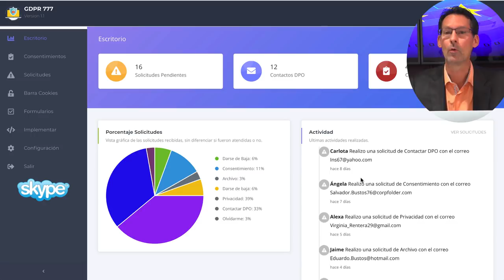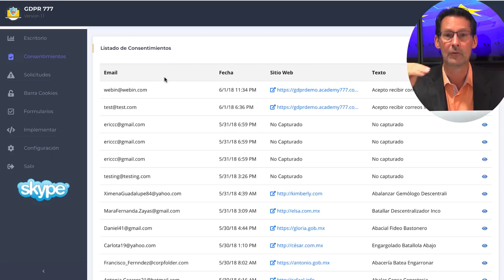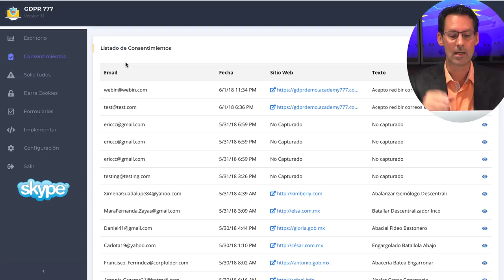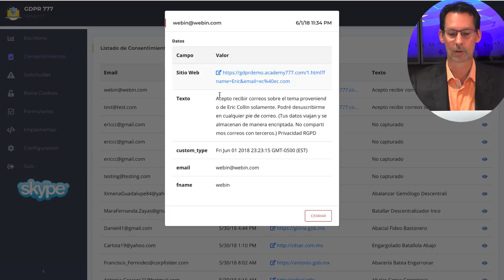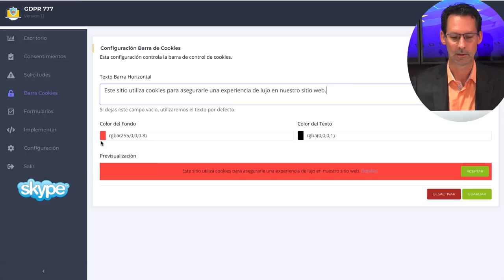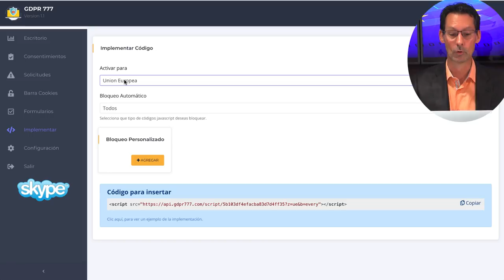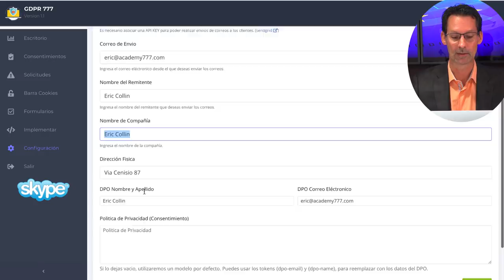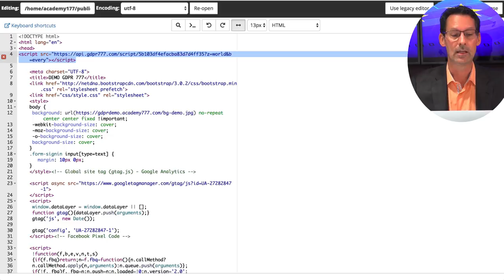[GDPR 777] DEMO del Software/app #1 de CUMPLIMIENTO para MARKETEROS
* Estás a 1 CLIC de CUMPLIR con la LEY GDPR & e-Privacy de la UE. *

GDPR = Reglamento Europeo de Protección de Datos.

El 24 de mayo de 2016 entró en vigor el Reglamento general de protección de datos, que se aplicará a partir del 25 de mayo de 2018.

Si eres dueño de una página web o sitio web tu estás afectado por esta nueva LEY de PRIVACIDAD que nos afecta a todos, no importa donde vivimos.

Nuestros sitios pueden ser visitados por EUROPEOS y por ende la ley nos cae encima.

Hemos creado el ÚNICO SOFTWARE que reune todas las tareas que nos afectan como marketeros.

Tu debes ver la presentación donde aprenderás TODO lo que tenemos que hacer con nuestros sitios web.

La BUENA noticia es que, a pesar de hacernos sudar la gota gorda, saldrás de la presentación con la lista completa de TODO lo que debes hacer.

Si no QUIERES o PUEDES hacerlo, nuestro SOFTWARE te lo hará todo en 1 CLIC.

Aprovecha la SUPER OFERTA del momento!

Las organizaciones que utilicen esta clase de cookies: cookies de analytics, publicidad, servicios de chat o de encuestas tendrán que dejar de utilizar estas cookies en sus sitios web o cumplir con las nuevos reglamentos.

Consentimiento tácito o implicado no será suficiente:  Simplemente visitar el sitio web no contará como consentimiento de parte del usuario. El GDPR requiere una acción de afirmación por parte del usuario como señal de su consentimiento. Así que cargar tu página web con cookies y esperar que el usuario no cancele su uso será prohibido.

1. Consejos sobre ajustar las configuraciones del explorador no serán suficiente: se puede configurar el explorador web para aceptar o no algún tipo de cookie. Pero este tipo de mensaje tampoco será suficiente para el GDPR ya que no es práctico para los usuarios.

2. “Por usar este sitio web usted acepta el uso de cookies” ya no será válido: este tipo de mensajes era utilizado antes como una solución alternativa para el cumplimiento de las leyes de cookies. Sin embargo, si no hay una libertad de elección por parte del usuario tampoco será válido para cumplir con el GDPR.

3. Será necesaria una opción siempre disponible para optar por no usar Cookies: una opción clara debe de existir en el sitio web por si el usuario cambia de decisión y decide por no querer utilizar cookies en el sitio web. Ya no bastará con una decisión inicial del usuario y que luego no se le muestre ningún tipo de ayuda u opciones de configuración para su decisión.

4. Bloquear cookies debe de ser tan fácil cómo aceptarlas para el usuario: es mejor obtener el consentimiento explícito de los usuarios. Implicaciones de consentimiento pueden llegar a ser válidos en algunos casos, pero no se debe de cargar cookies antes de obtener el consentimiento válido del usuario.

Derecho a estar informado
Derecho al acceso
Derecho a la corrección (“Rectificación”)
Derecho a la eliminación (Derecho a ser olvidado)
Derecho a restringir el procesamiento
Derecho a la portabilidad de datos
Derecho a objetar el procesamiento
Derecho a no ser sujeto de toma de decisiones automatizadas